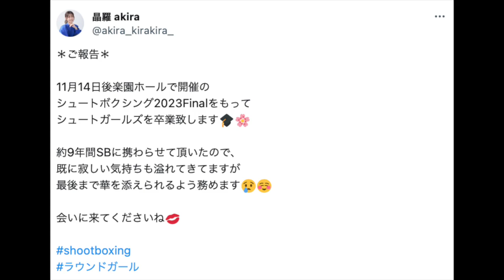“シュートガールズ”の晶羅が卒業！ 9年間のラウンドガール生活を振り返る！「当時は高校生。セクシー衣装には抵抗が…」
【密着】格闘技界NO.1セクシー！ SHOOT GIRLS（シュートボクシングラウンドガール）

◉シュートボクシング【公式アカウント】Twitter

◉⬇︎オンラインサロン『熱闘塾〜格闘芸術を33倍楽しく観る方法〜』
主宰者の“Show”大谷泰顕は、K-1、PRIDEの末端に棲息し、その創り手たちとともに格闘ロマンの実現に尽力してきた格闘業界の鬼っ子（？）。また、『U多重アリバイ』（スコラ）『PRIDE最後の日「殺し」の継承』（幻冬舎）『文庫版·猪木詩集』（角川書店）等も手がけた。
なお、本サロンメンバーには不定期開催ながら、MC：“Show”大谷泰顕の幅広い交友関係の中から異色のゲストを招いて話を訊く、『原論大戦争』なる独自のトークイベントも先行告知。』月に一度のオフ会（＋オンライン飲み会）も。さあ、貴方も「格闘芸術」を狂有する旅へ！

◉衝撃復活！ 堀口恭司を読み解く５つの方法（2021年版）／朝倉未来の「あの態度はなんだ！」の真相

◉【暴露】白鳥大珠が格闘界について語る②  天心×武尊　皇治　堀口　ペトロシアン